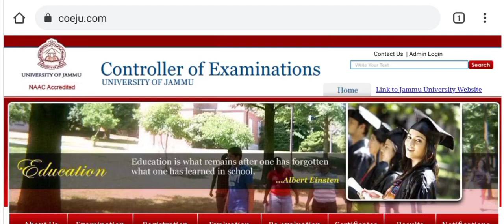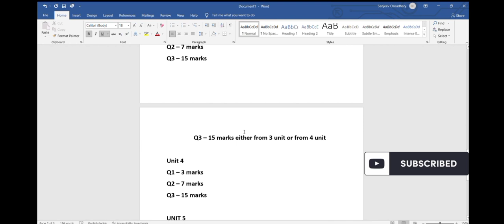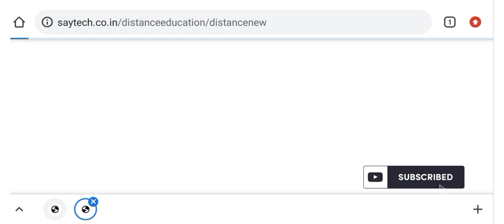New Notification Jammu University 3rd & 5th sem exam postponed or not.. Student kl kre ge strick 🙄😑😀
New Notification Jammu University
3rd and 5th sem and other Result
What about exam postponed 3rd and 5th sem
Latest Updates